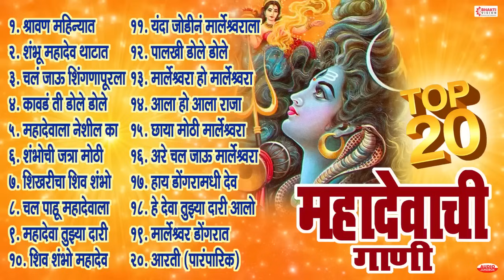Top २० महादेवाची गाणी । Mahadev Bhaktigeete | Mahadevachi Gani Marathi | Shankarachi Gani | Aarti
Singers - Mahesh Hiremath, Shubhangi Joshi, Prakash, Sangeeta